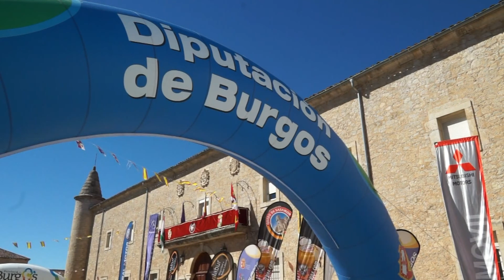5 Etapa Vuelta a Burgos HD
Resumen de la 5 y última etapa entre Caleruega y las Lagunas de Neila